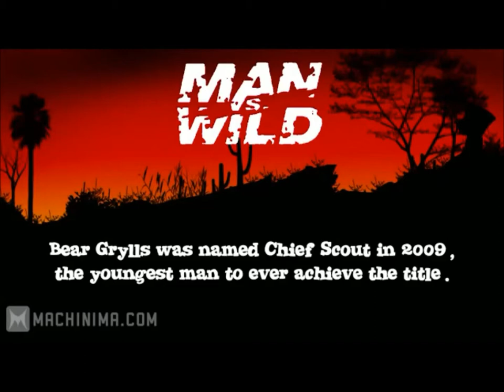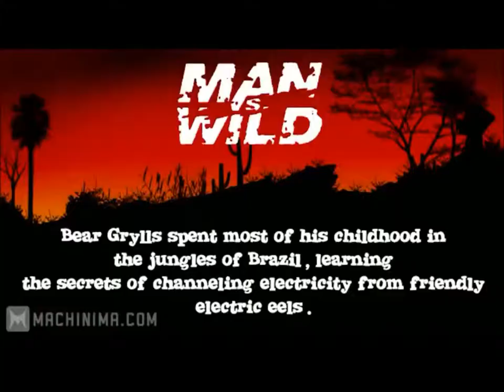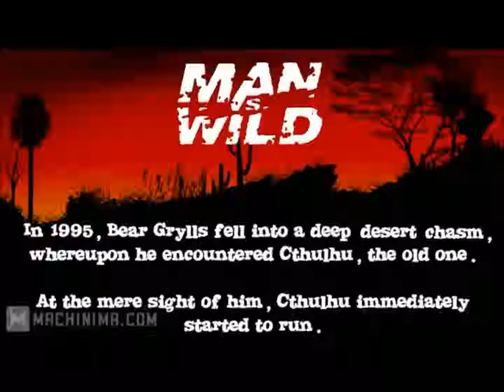Two Best Friends Play Presents - The Bear Grylls Funny Compilation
Those are the best,funny and crazy Bear Grylls gameplay clips since 2011! Shout out to @superbestfriendsplay,@TheSw1tcher and ENJOY!